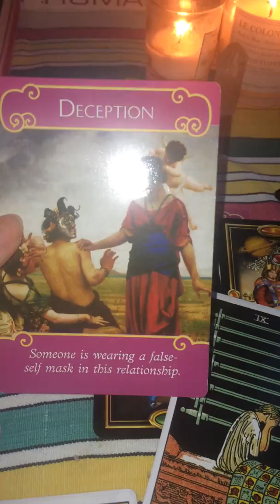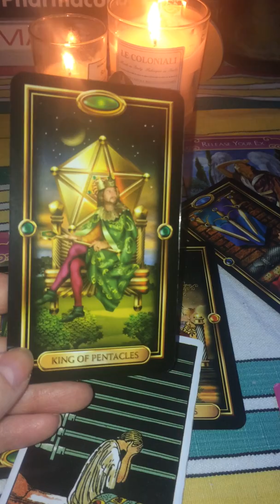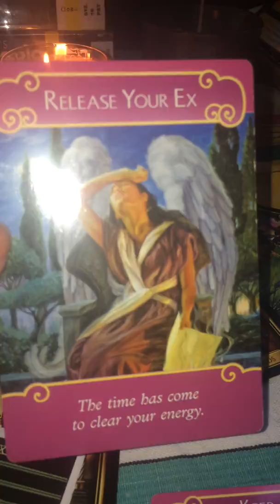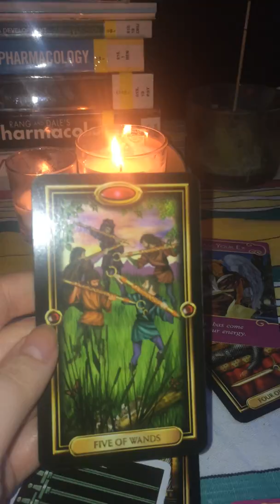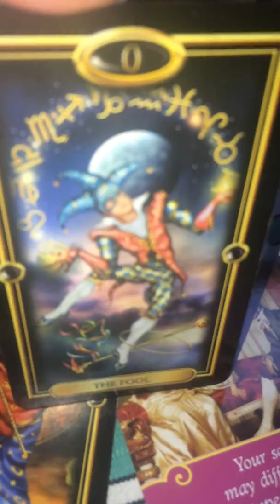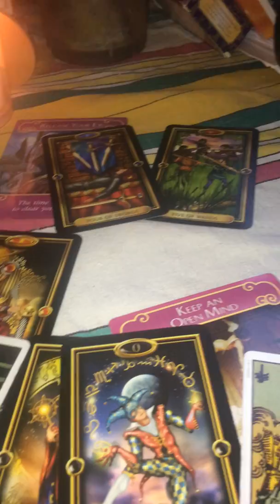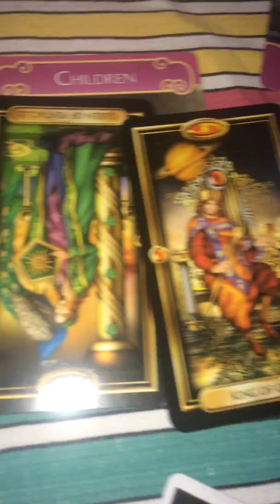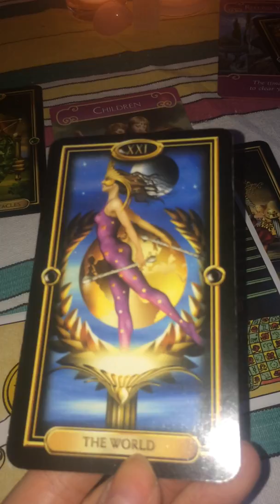ARIES MAY 16-31 LOVE TAROT READING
Dear Aries,

Seems like after some type of past/current conflict or deception you have decided to keep an open mind about who your true soulmate may be.
For instance maybe you have unshackled yourself from the type of romantic partners you used to seek and now are keeping an open mind that the love of your life may differ from your current expectations.

A new practical beginning is making its way to you as you take control of your life and embark on a brand spanking new journey of life!

If you want to find out your moon/rising signs also communicate via comments I can help you with that